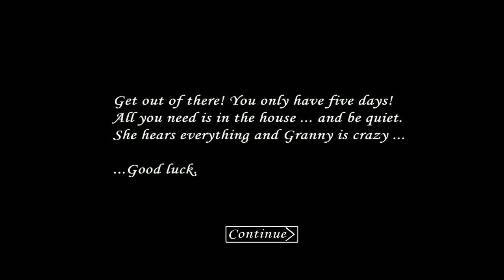granny first version full gameplay!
Good luck!